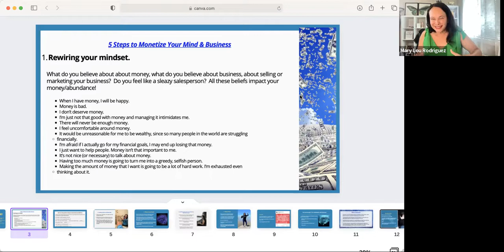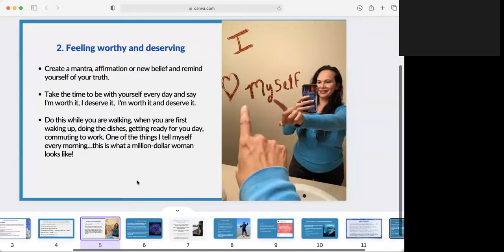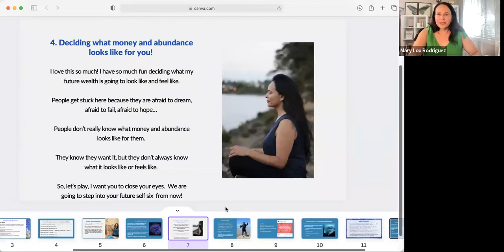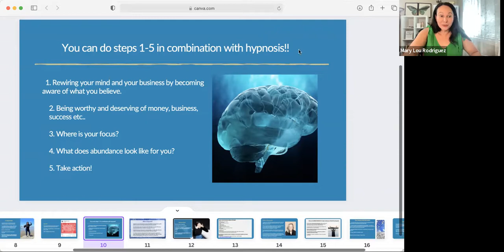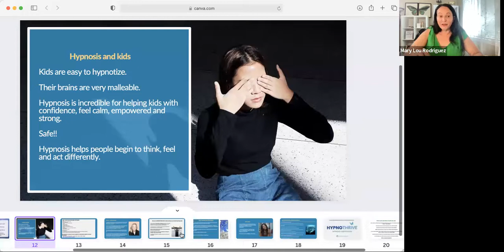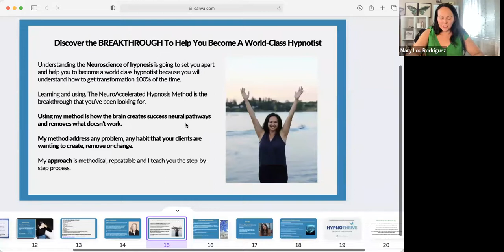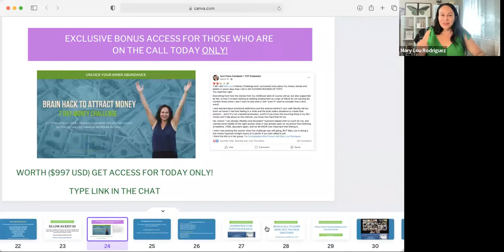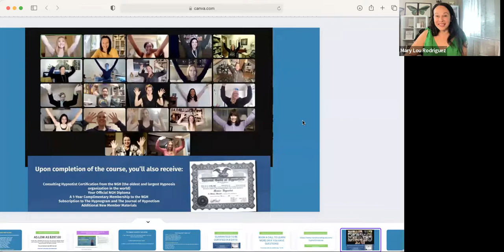Monetize Your Mind & Hypnosis Business Workshop with Mary Lou Rodriguez | The Power of Hypnosis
Watch the replay to the Monetize Your Mind & Business With Hypnosis with Mary Lou Rodriguez

JOIN HYPNOTHRIVE BY FRIDAY, JULY 29TH, 2022 STARTING AT PAYMENTS OF $397! PLUS, YOU WILL GET ACCESS TO MY SPECIAL MONEY CHALLENGE PROGRAM AT NO COST!